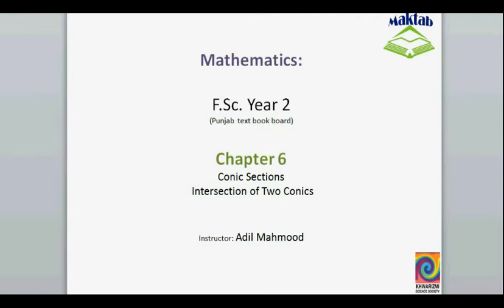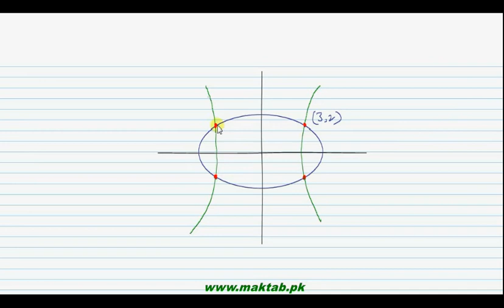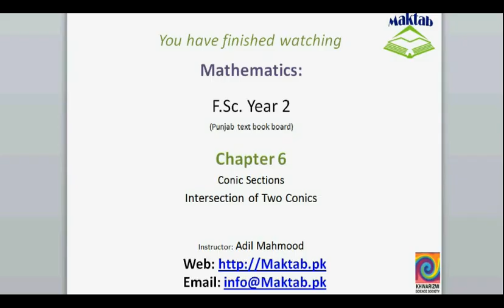FSc Math Book2, CH 6, LEC 42; Intersection of Two Conics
This video lecture from Conic Sections (F.Sc. second year Mathematics) covers: Discussion on Intersection of two points. Find more e-learning material and educational video lectures in Urdu at maktab.pk. These videos are free to use for promotional and commercial purpose by keeping the credits to Maktab